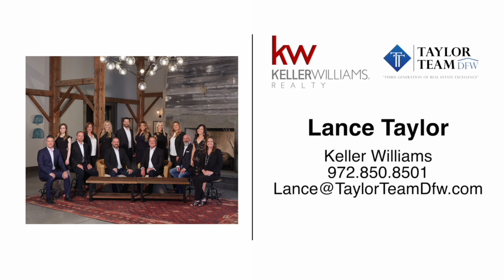700 Harvest Dr McKinney TX 75070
Your new home awaits in Quail Creek, nestled within highly desirable Stonebridge Ranch community right in the heart of McKinney. This single-story gem boasts 4 bedrooms, 2 full baths, and just over 2,300 sqft of living space, offering room to grow and thrive. Inside find 2 spacious living rooms, formal dining converted to office, & modern updates throughout. The neutral color palette provides a blank canvas for your personal touch. Chef's kitchen boasts abundance of cabinetry & counter space, electric cooktop, stainless steel appliances, & overlooks cozy family room w fireplace. Step into the backyard to find your private oasis: serene koi pond and inviting in-ground pool beckon you to relax and unwind. The generously sized, partially covered patio is ideal for gatherings and outdoor entertainment. Walking distance of Stonebridge Ranch's Beach Club, ensuring endless opportunities for fun and community. McKinney ISD! Meticulously maintained & move in ready for you & your family!